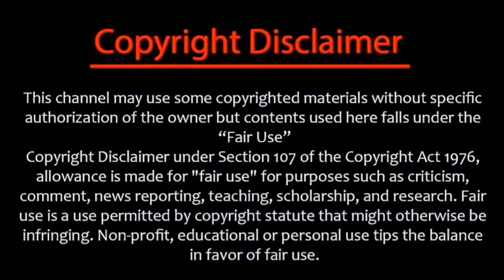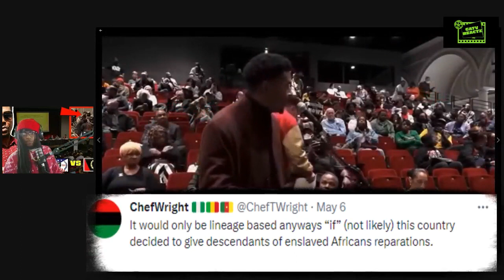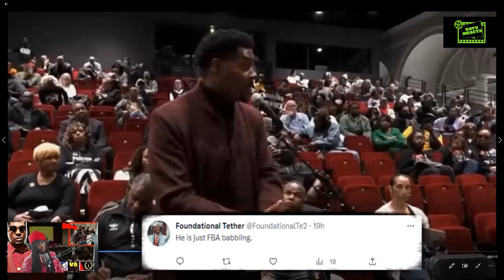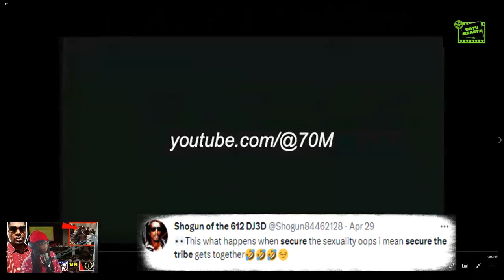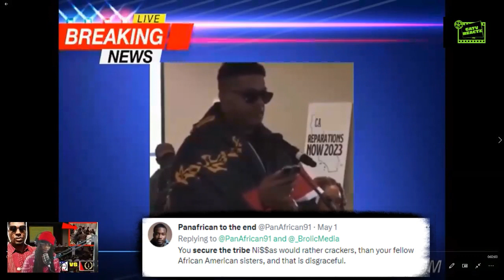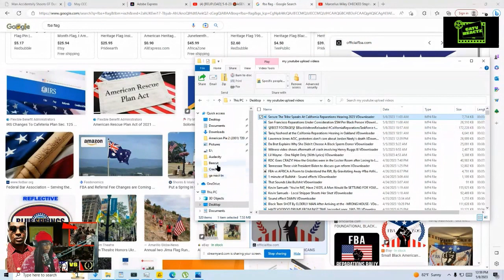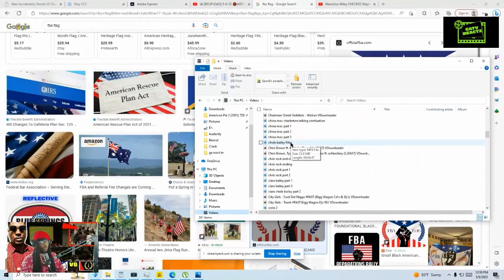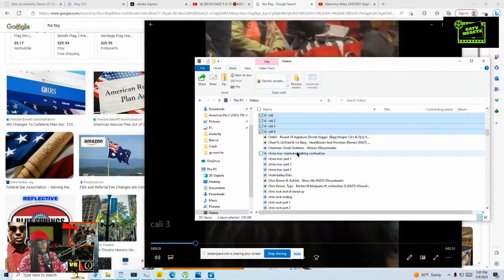FBA Leader Tariq Nasheed PULLED UP ON by Secure the Tribe in Front of The World!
FBA leader Tariq Nasheed had an altercation with a few members of secure the tribe, during a California task force for reparations live meeting. The confrontation got heated, and people had to separate Tariq Nasheed and the secure the tribe members.

This is a space for reacting to cultural informative news, cinematic content, music,  also for leisure  we share insight on comedy, and just a relaxing escape digitally.